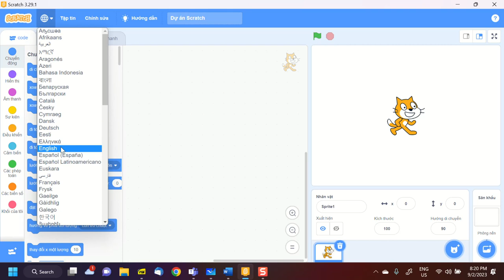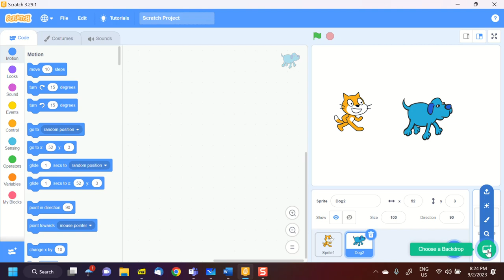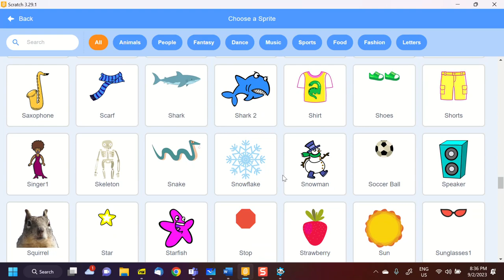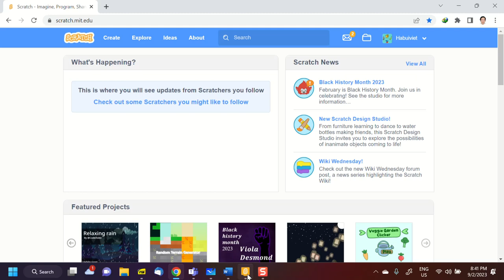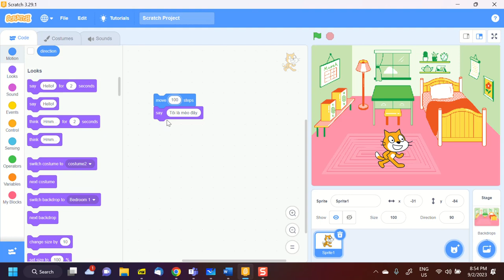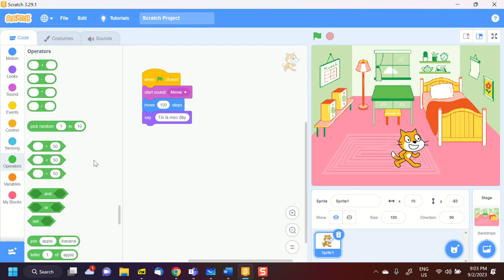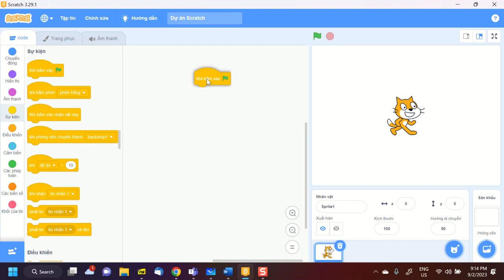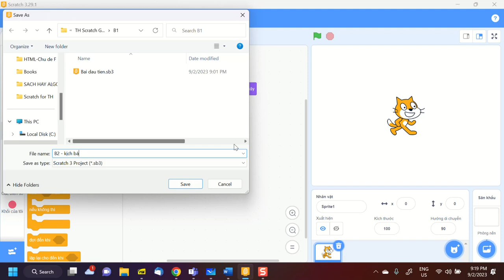B1, Scratch Cơ bản.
Video B1, Scratch CB, 9-2-2023